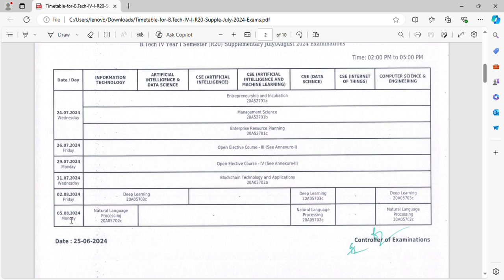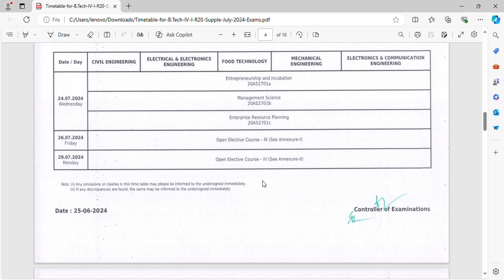JNTUA Timetable-for-B.Tech-IV-I-R20-Supple-July-2024-Exams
veteach.in  is India’s first learning platform specifically designed to cater to the needs of BTech students. On this platform, one can find video lessons designed as per the university syllabus. These shorts videos provide conceptual clarity for difficult concepts that would take hours to learn in regular classes. In a nutshell, Veteach. in is the one-stop solution to achieve distinction in university exams